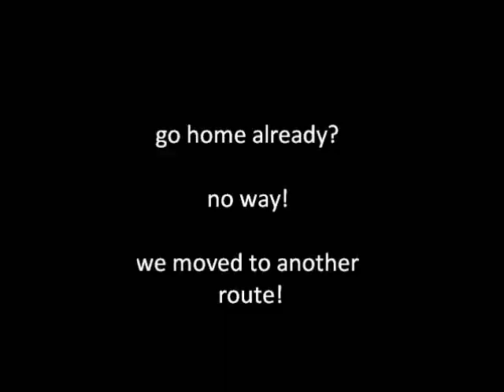Thailand 3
Climbing Trip to the Waterline wall in Castlegar.